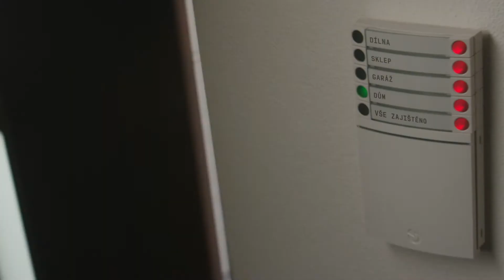Inteligentní videoverifikace se systémem JABLOTRON 100+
Alarmy a děti - promyšlená ochrana, jednoduchá obsluha, neustálý přehled

Další informace o tom, jak může alarm Jablotron pomoci, když jsou děti samy doma, najdete ➡️

Systémy pro zabezpečení a chytrá řešení pro firmy od společnosti JABLOTORON usnadňují život milionům lidí po celém světě.